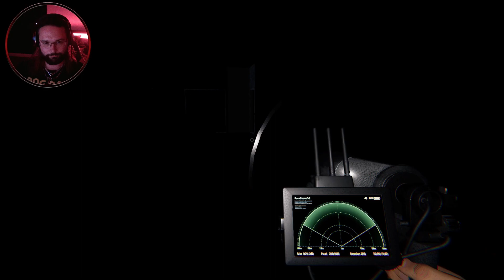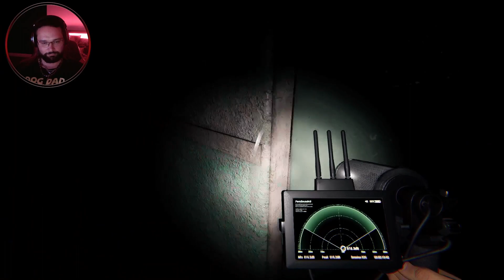Phasmophobia - Community Game Night! - Hiding like a pro... - Twitch VoD!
Hardware

Corsair 7000D AIRFLOW Tempered Glass Full Tower
Gigabyte X670 Aorus Elite AX (Socket AM5) DDR5 ATX Motherboard
Corsair Vengeance 32GB 5600MHz DDR5 Memory Kit
Samsung 980 Pro 500GB M.2 2280 PCI-e 4.0 x4 NVMe Solid State Drive
Gigabyte GeForce RTX 3070 Ti Gaming 8GB GDDR6X
AMD Ryzen 7 7700X Eight Core 5.40GHz
Gigabyte AORUS WATERFORCE X 360

Software